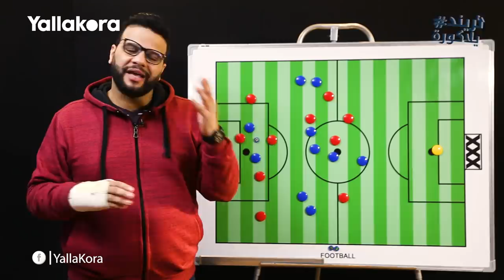تريند_يلاكورة .. كريم سعيد يحلل: تعامل فايلر الرائع مع الهلال .. وسلبيات قبل دور الـ٨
تريند_يلاكورة .. كريم سعيد يحلل: تعامل فايلر الرائع مع الهلال .. وسلبيات على الاهلي مراعتها قبل دور الـ٨
في هذه الحلقة من تريند_يلا كورة يحلل كريم سعيد تعامل فايلر الرائع مع الهلال.. وسلبيات على الأهلي مراعتها قبل دور الـ8